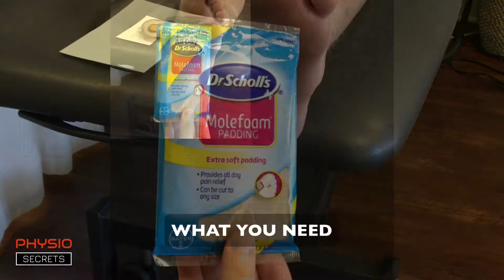How to Treat Foot Pain with a STICK-ON MET Pad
In today’s PHYSIOSecret you will learn how to make a stick-on MET pad to help treat foot pain, specifically metatarsalgia (pain between the base of the toes).

Metatarsalgia is a common cause of foot pain. Often the transverse metatarsal arch is dropped and the tarsals are splayed. This exposes some sensitive stuff under the foot such as the intertarsal nerves (as in Morton’s neuroma) and the intertarsal bursae.

Although a metatarsal pad isn’t a permanent fix, it can provide necessary offloading to permit inflamed tissues to heal.

It also provides several other advantages. Because it is stuck to the patient’s foot, when they switch shoes it goes with them  Also, if you plan on making orthotics then this is a great way to check to see if a met pad should be added. If pain is reduced with the stick-on met pad, then add it to the orthotic!

WHAT YOU WILL NEED:
* A pen
* Paper
* A scissors

PAD PLACEMENT:  Attach the met pad posterior to the base of the metatarsals, medial to the 1st MET, and lateral to the 5th MET. You are aiming to support METs 2-4 and recover a bit of the transverse arch.

In today’s PHYSIOSecret “How to Treat Foot Pain With a STICK-ON MET PAD” you will learn how to treat foot pain by offloading the metatarsal heads using a simple, easy, inexpensive hack.

** If you want to learn more about developing your orthotics skills, be sure to check out and download your FIRST MASTERCLASS FREE.

☀️ ABOUT DR. JARED COOPER, PT
Dr. Jared Cooper is the founder of MOMENT INSTITUTE Physical Therapy & Fitness, and the creator of PHYSIOSecrets. With over 20 years of experience in the health and wellness field, he has taught, treated or trained thousands of patients and clients across the country. Because of his work as a pioneer in the field of integrated fitness, Dr. Cooper has been featured on ABC News, in The Wall Street Journal, The NY Sun, and The Chicago Tribune. He is a clinical instructor for Seton Hall and Rutger’s University, and a continuing education provider for rehab professionals nationwide. He earned his undergraduate degree from Cornell University and his doctorate in physical therapy from the University of Southern California.